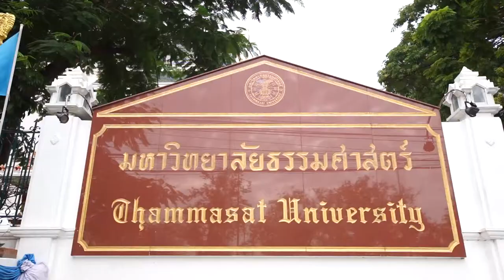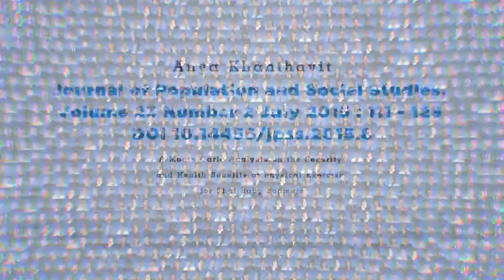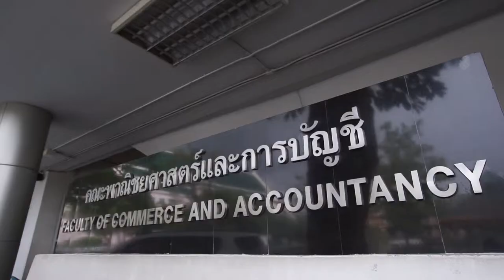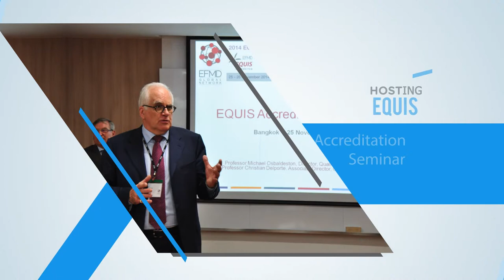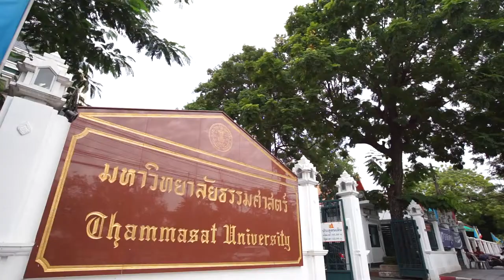Thammasat Business School Introduction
Thammasat, one of the oldest universities in Thailand and the leading higher education and research institutions of the country. Established in 1934, the university was originally named “The University of Moral and Political Sciences”. Over 83 years, Thammasat University has evolved from being an Open University for Law and Politics to the International and Research university by offering all levels of academic degrees across a broad spectrum of studying fields and disciplines.
Thammasat Business School (TBS) was established in 1938. It offers a wide range of business and management education in various fields from bachelor’s to doctoral levels with the use of English language as a medium of instruction.  They include accounting, finance and banking, marketing, management information systems, entrepreneurship and human resource management, operation management, international business, logistics and transport management, and real estate business.
Thammsat Business School was considered one of the best business school in Thailand, and it was awarded with the EQUIS Accreditation in 2012, the AACSB Accreditation in 2017, and the AMBA Accreditation in 2018 respectively proven our outstanding standards of academic curriculum, faculty, research, and innovation. Thammasat Business School is the only business school in Thailand selected to join    a prestigious community of leading business schools – Partnership in International Management (PIM), a consortium of top business schools from around the world that exchanges top–quality undergraduate and graduate students between Thammasat Business School and top-tier partner universities.
Currently, Thammasat University holds all of the Thai program’s undergraduate courses and the science and technology graduate courses at its Rangsit Campus. The graduate programs in social sciences, international programs and special programs are taught at Tha Pra Chan. There are also two additional regional campuses in Pattaya and Lampang.